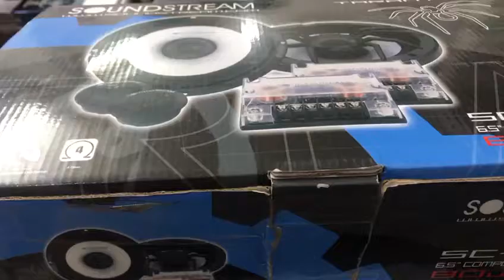best component speakers car -amplifier